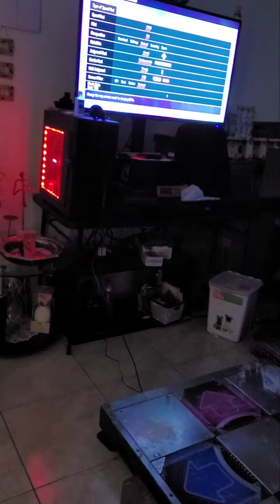WWW Girl by Toy Box (Happy feets Chart) 100%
Yes because I play easy songs too why not? lmao